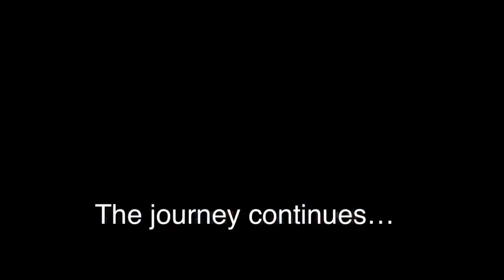USCG Graduation @Cape May, NJ 8/16/24 🫡🇺🇸⚓️🌊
The greatest birthday gift 🎂🎁 I could ever receive today was knowing that my son had mentored future Coasties (USCG) and that he inspired  them￼ as they went through the toughest training of their life!  🥵

It’s only 8 weeks! 🫡🇺🇸

I remember the day Jaime graduated. I was trembling at the sight of him. He looked so different 🤯😳🤩and not just physically, but energetically! He was transformed. This training is no joke!!! Jaime was the perfect pick for this assignment. He’s tough but compassionate! I’m beyond proud of him! 🍎🌳